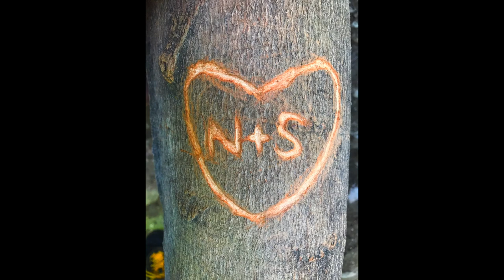Hiking Adventures Utah 2017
Summer 2017 Utah hikes: Stewart Falls, Battle Creek Falls, Donut Falls, Ensign Peak, Rocky Mouth Falls, Living Room hike, Fifth Water Hot Springs, Bells Canyon, Lakes Mary, Martha, and Catherine